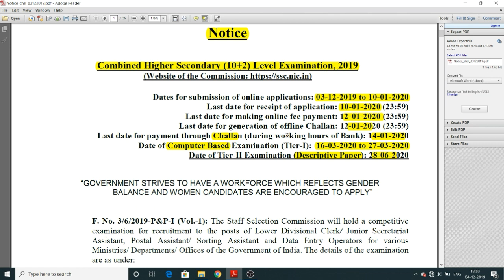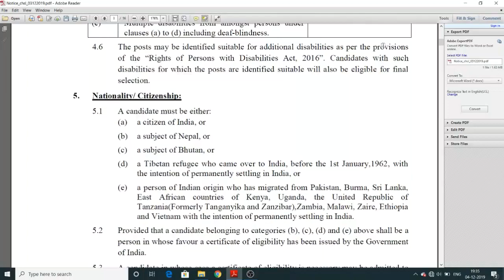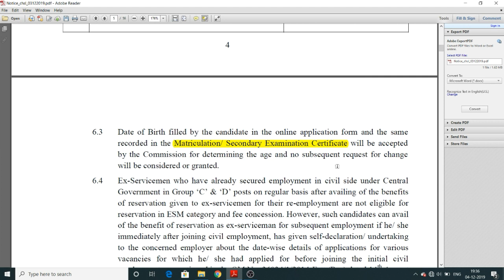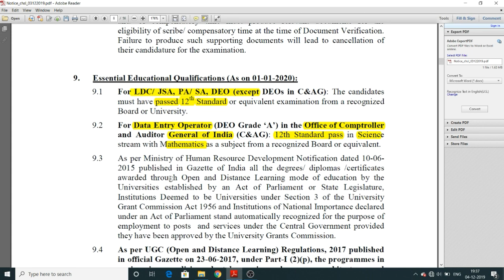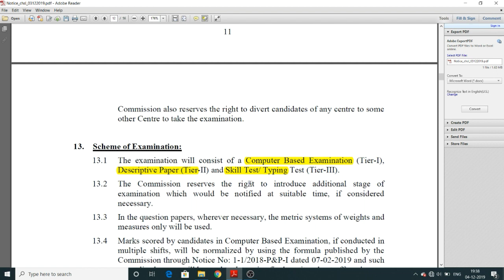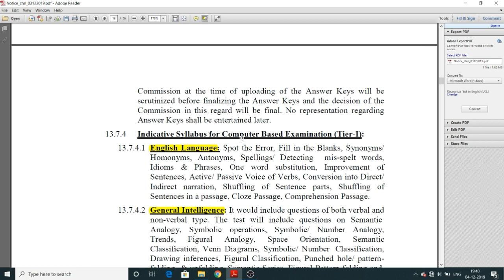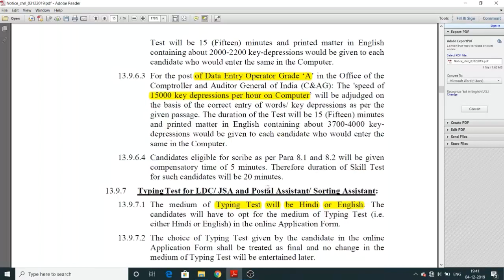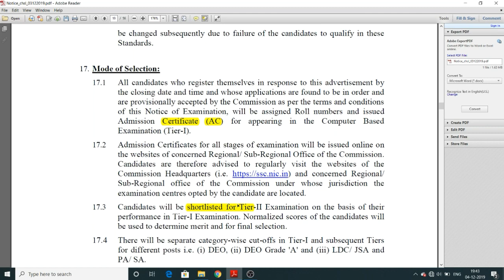Tamilnadu Government Jobs 2019 | SSC Recruitment 2019 | 12th Jobs | VACANCIES 5000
SSC Recruitment 2019 for both Fresher and Experienced Candidates . Get Direct Official Link for applying SSC Recruitment 2019 along with current SSC Recruitment official Notification 2019 here.